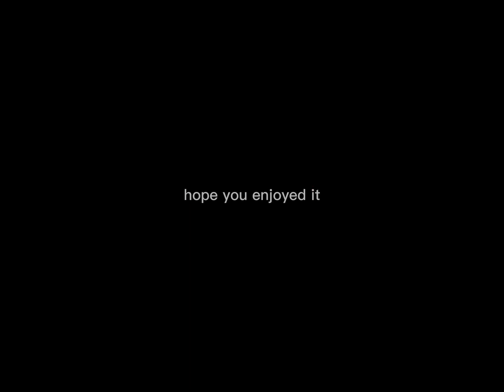𝙸 𝚕𝚘𝚟𝚎 𝚝𝚑𝚒𝚜 💜